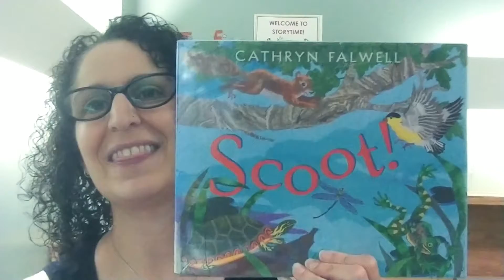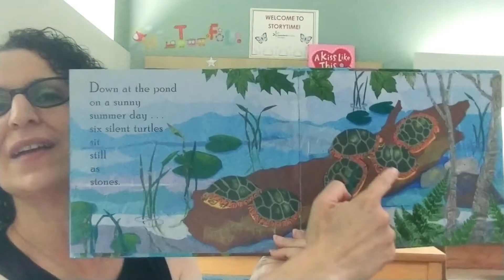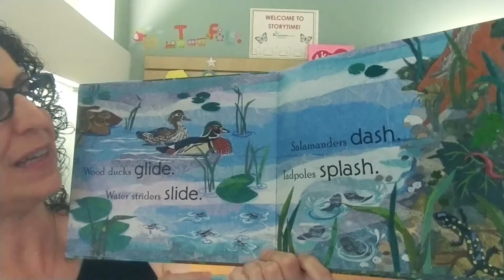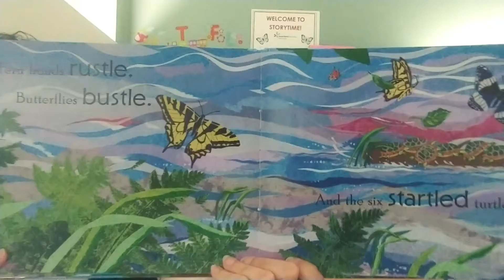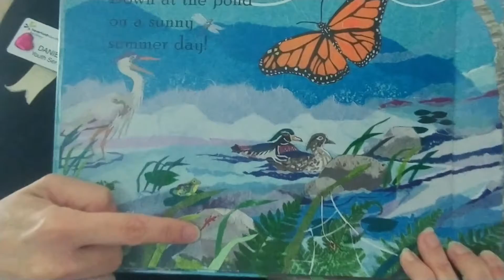Books and Babies with Ms. Danielle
If you missed today's live Books and Babies on Zoom here is a recording.